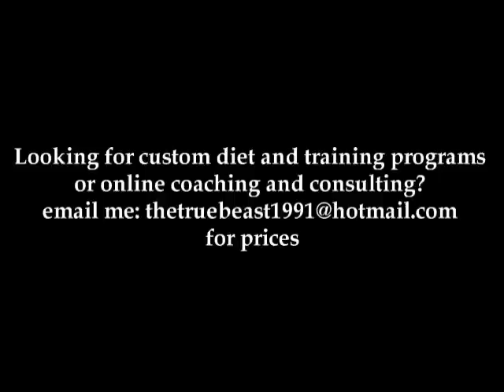Ultimate Powerlifting PR Music!